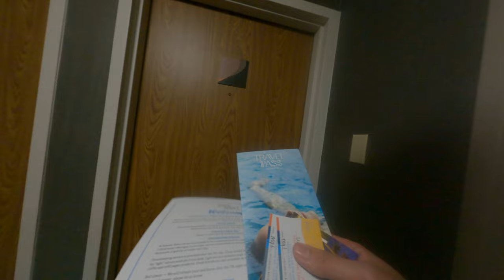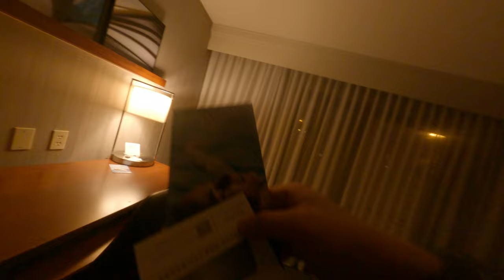Asian is going to live here tonight in America Los Angeles Airport business Suite suit jeez breakfas